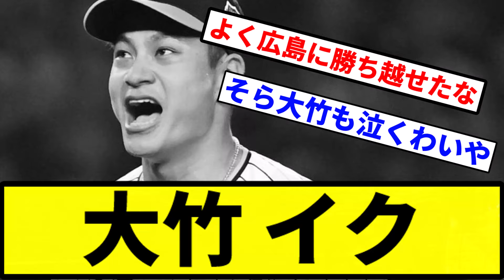【お前 不憫だったな】大竹 イク【プロ野球反応集】【1分動画】